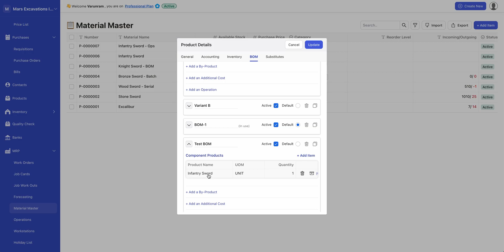How to define operations for a Finished Good or WIP Material in Deskera MRP?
With Deskera MRP, you can:
- Generate work orders and jobs
- Make to Order or Make to Stock
- Monitor WIP tasks, material consumption, and production
- Plan production schedules for hassle-free operations
- Generate forecasts for better demand planning
- Automate procurement of raw materials
- Maintain multi-level Bill of Materials
- Track resource costs and availability, including labor, machine, and materials
- Explode Bill of Materials to track the availability of raw materials &  sub-assemblies
- Manage contract manufacturing for finished goods or sub-assemblies
- Track production of by-products, scrap, and waste
- Accurately track yield% and cost of finished goods
- Track all inventory using lot/batch/serial numbers
- Create QC templates, run quality checks and track the cost of poor quality

All in a powerful, integrated cloud MRP platform.